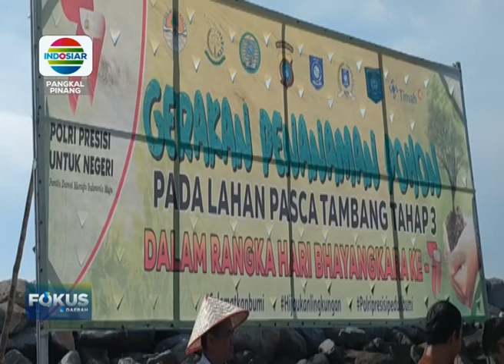SERIBU BIBIT BAKAU DITANAM DI PANTAI PENYAK